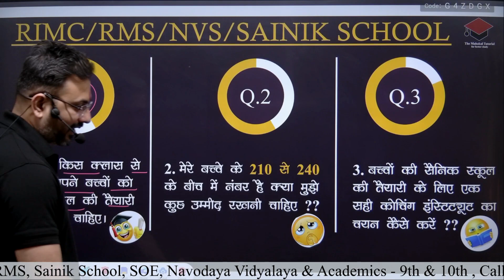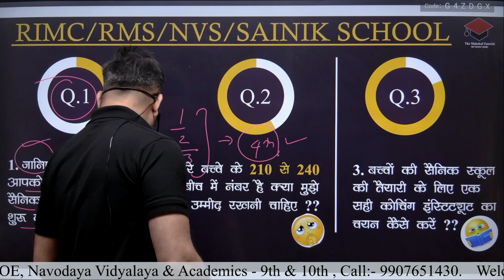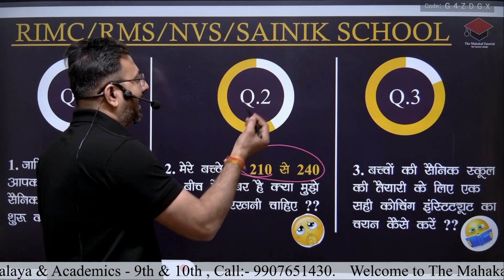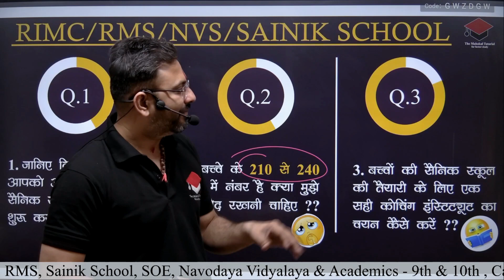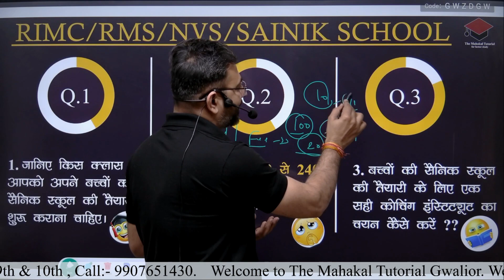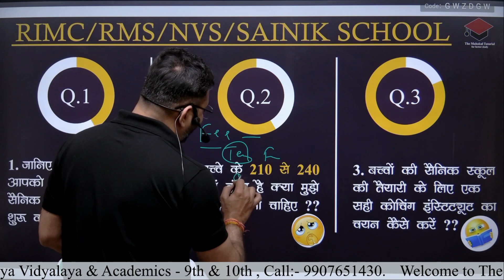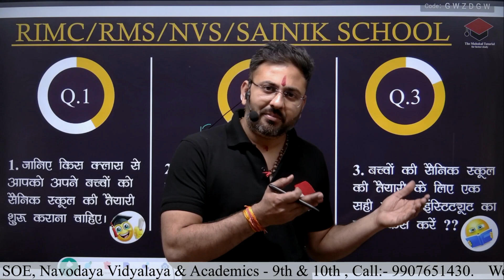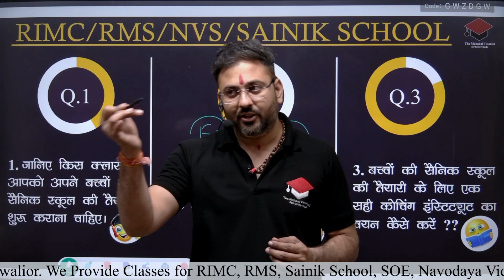FAQ About Sainik School|| Sainik School Cut-off|| Sainik School Coaching & Preparation in India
hello respected parents and dear students in this video we are going to talk about frequently ask question about Sainik school and and also we talked about many queries that we got from parents#sainikschool .
thank you for your kind support